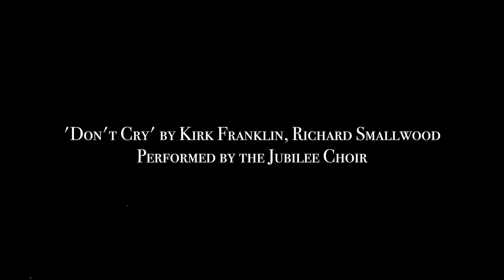Don't Cry - Jubilee Choir (Kirk Franklin) | Easter Performance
Watch the Jubilee Church Choir perform 'Don't Cry' by Kirk Franklin.